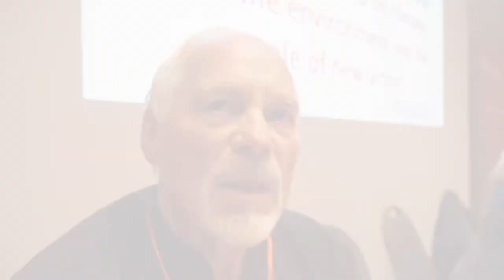Policies of the EU on environment